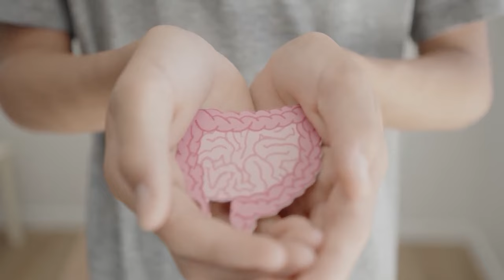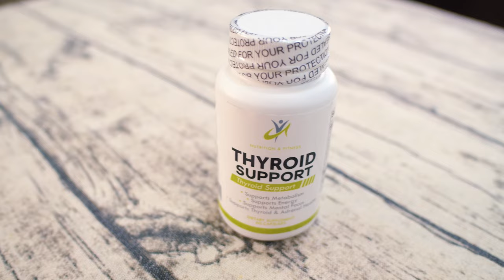DESCUBRE los Beneficios Ocultos del TÉ DE CLAVO: 13 Razones para Convertirlo en Tu Infusión Diaria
Descubre los sorprendentes beneficios del té de clavo para tu salud en nuestro último video. Desde mejorar la inmunidad hasta regular la diabetes, este elixir milenario tiene mucho que ofrecer. Sumérgete en el fascinante mundo del té de clavo y aprende cómo puede transformar tu bienestar de maneras que nunca imaginaste. ¡No te pierdas los secretos revelados en este video!